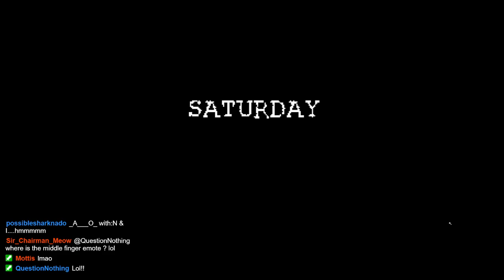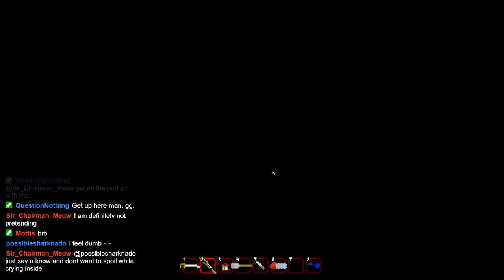[28/07/2021] More Morgan Duck Adventures {Lakeview Valley}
We continue on with the misagventures of Morgan Duck SPOILERS there's willies and terrible shenanigans in this video.